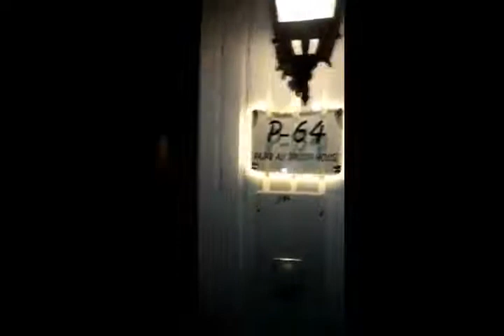Another video of Talal Chaudhry after he was badly beaten by PMLN MNA's brothers